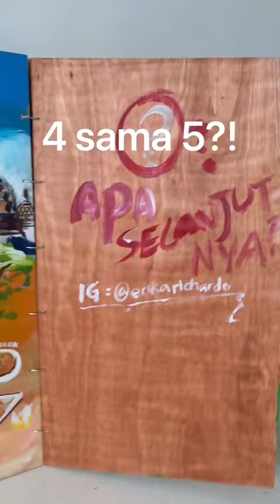Replying to @~anindita~𐂅𖨆 HALAMAN 3 SELESAI!! JAWA BARAT 🇮🇩🥳🔥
Replying to @~anindita~𐂅𖨆 HALAMAN 3 SELESAI!! JAWA BARAT 🇮🇩🥳🔥 apa lagi ya?